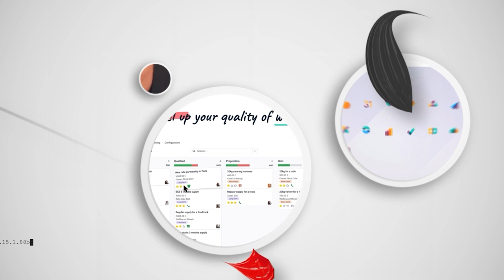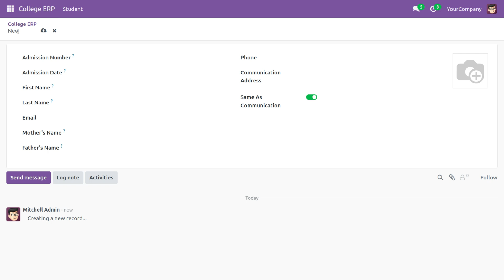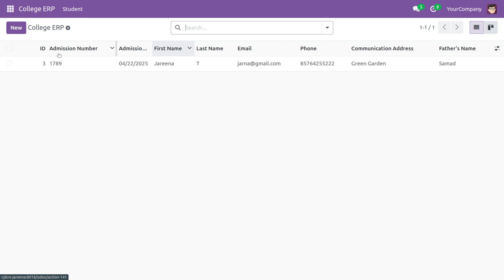EP-30 Create Attribute in Odoo 18 Form View| How to Hide Create/New Button From Form View in Odoo 18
🎯 Welcome to Cybrosys – Your Source for Practical Odoo Development Tutorials!

Are you a developer, functional consultant, or Odoo enthusiast looking to deepen your understanding of Odoo's framework? You're in the right place!

📌 In this channel, we break down technical Odoo concepts in a beginner-friendly and practical way. In our latest video, we cover:
🔍 What is the create attribute in Odoo's List View?
✅ How to enable/disable record creation directly from list views.
💡 Real-world use cases and best practices for customizing views using XML.

Whether you're building your first Odoo module or customizing views for a client, this channel is your go-to resource for hands-on guidance.